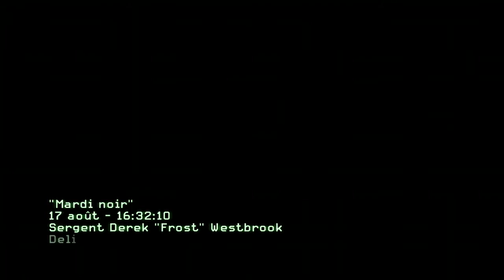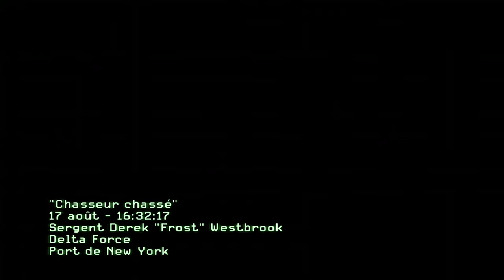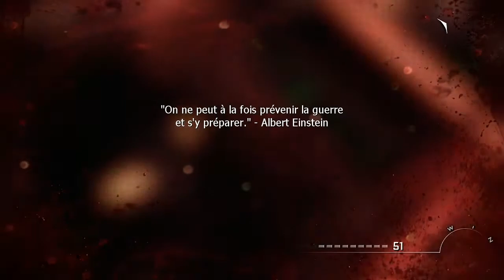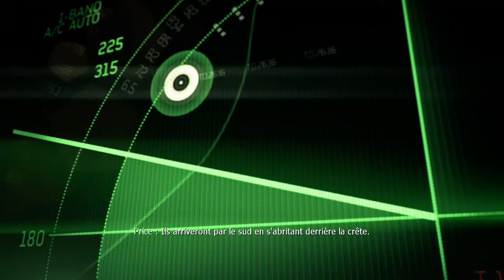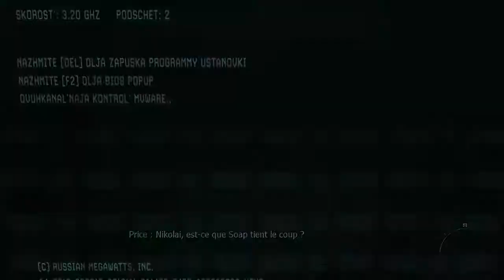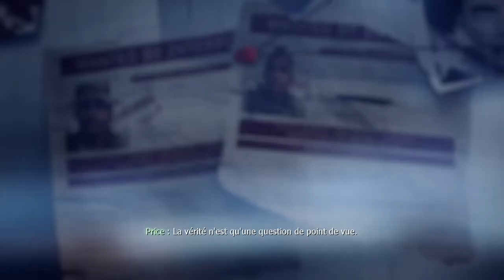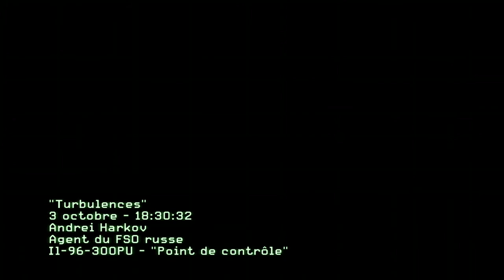Call of Duty - Modern Warfare 3 part 1 : Vague de froid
Mon niveau de jeu de mot s'améliore de jour en jour. Je me fais presque peur.